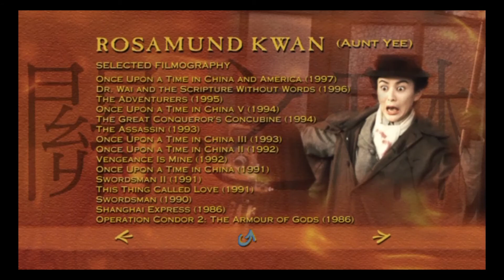Once Upon a Time In China II DVD Walkthrough